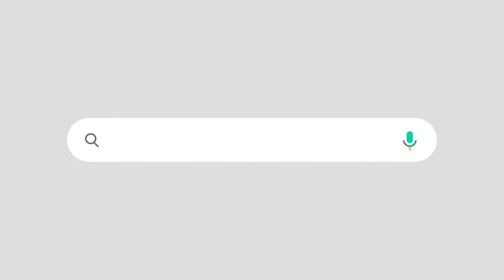നരേന്ദ്രമോദിയെ കണ്ടം വഴി ഓടിച്ച് സുപ്രീംകോടതി |ബിജെപിക്ക് ഇനി കഷ്ടകാലം | MODI | AMITH SHAH